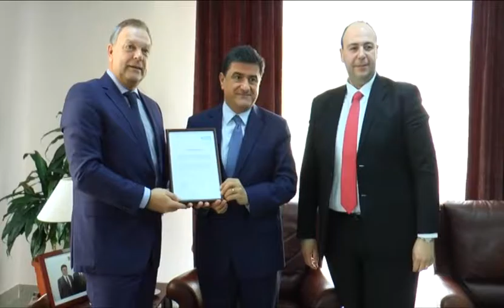IPT's Automated Fuel Monitoring System: Launched in Lebanon & Spread Worldwide- VNR 60''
On the 13th of February 2017, representatives from Siemens International visited IPT headquarters in Amchit to congratulate IPT Group and AutomatiX for Launching "the First Entire Supply Chain Automated Fuel Monitoring System in the Middle East" under the title of “Oil and Gas solutions, from the refinery to the customers’ vehicles on Gas stations”.

After checking the project, Siemens International presented certificates of excellence for IPT, represented by Dr. Toni Issa, president of IPT Energy Center (IPTEC), and AutomatiX, represented by Mr. Elias Bechaalani, CEO.

Siemens transformed this automated system into a global product announced in its Exhibition in Germany, SPS IPC Drive.

The purpose of this system is to offer complete remote and accurate management and control of all the operations on the stations, covering the entire supply chain from the unloading of petroleum products at IPT terminal, to the storage, distribution and sales on gas stations.

This monitoring system will allow a full control of the quality and quantity of our products from the tanks to the consumers.